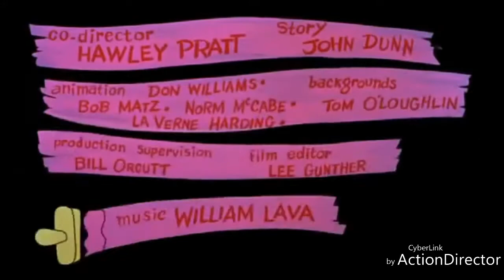Pink panther - the pink